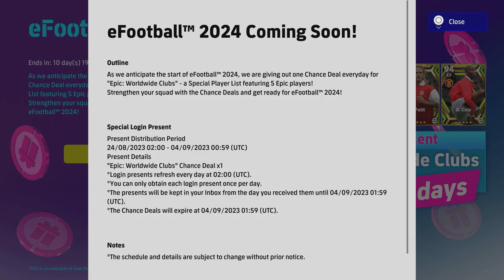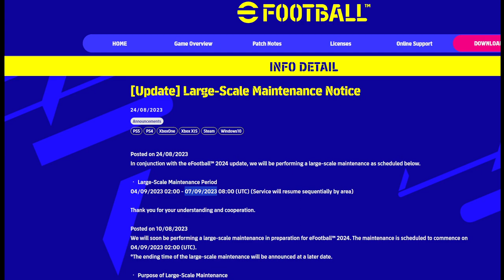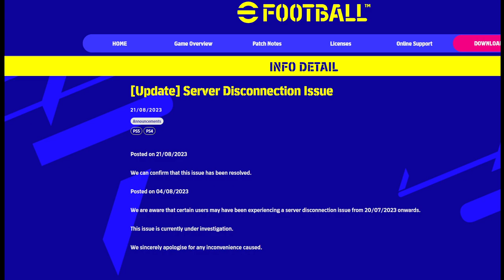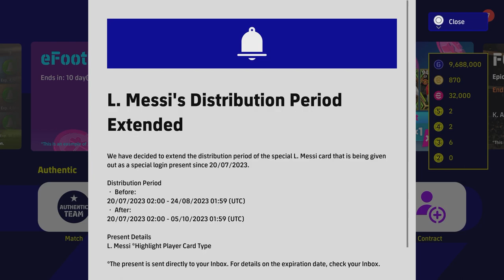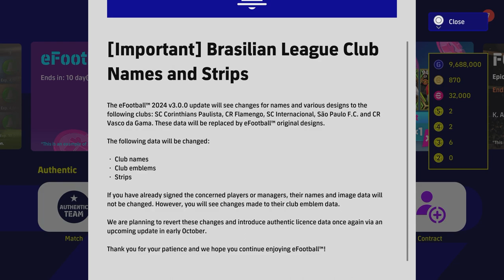eFOOTBALL 24 OFFICIAL RELEASE DATE & EFOOTBALL 23 WEEKLY ROUNDUP